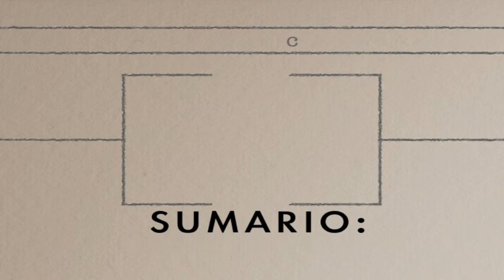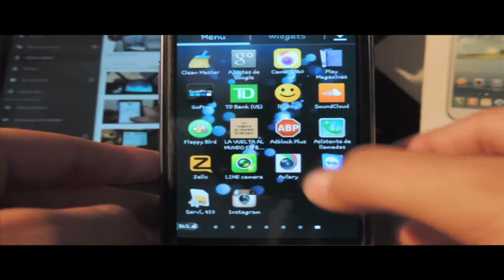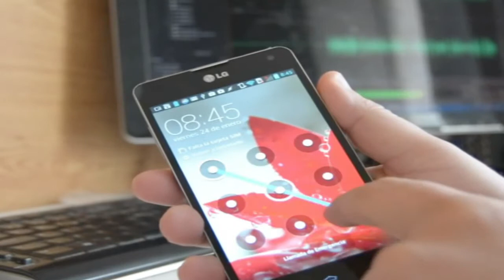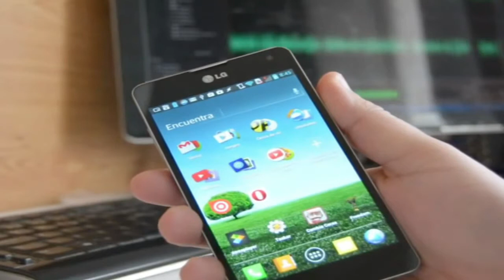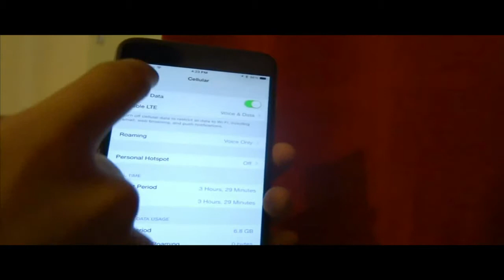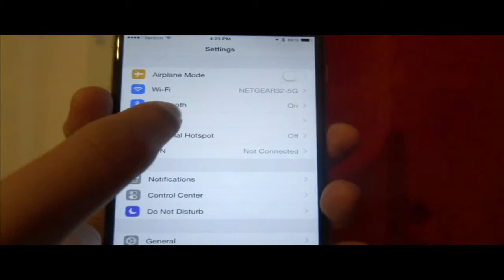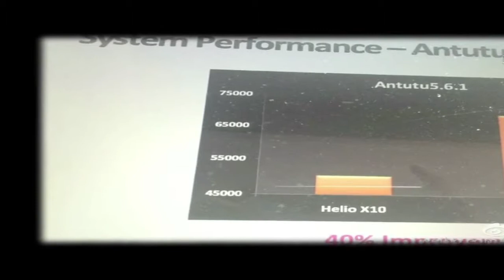NOTICIAS TEAM HOPE CAPITULO 2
Esta semana os traemos nuestro 2º capítulo de noticias.